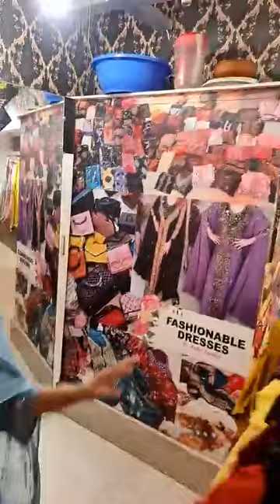আজকে সব লস এ যাবে৩০০টাকা থেকে শুরু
আজকে সব লস এ যাবে
৩০০টাকা থেকে শুরুআজকে সব লস এ যাবে
৩০০টাকা থেকে শুরুআজকে সব লস এ যাবে
৩০০টাকা থেকে শুরুআজকে সব লস এ যাবে
৩০০টাকা থেকে শুরু